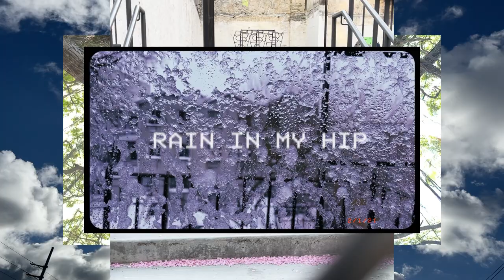Artist and Poet Rena Anakwe's film work 'Rain in my hip' | Serpentine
In this looping film work, artist and poet Rena Anakwe responds to ideas of weather, energy and interconnection within Tomás Saraceno’s 'Web(s) of Life'.

Based in Brooklyn, New York City, Anakwe experienced the extreme wildfire smoke which blew down from Canada across the seaboard of the northeastern Unites States in June 2023.

Against this backdrop – one that frames our moment of violent climate disturbance – Rain in my hip is a meditation on sensation and information, as its poetic voiceover considers our bodies’ layered interactions with both material atmospheres and the flowing data of contemporary technological networks.